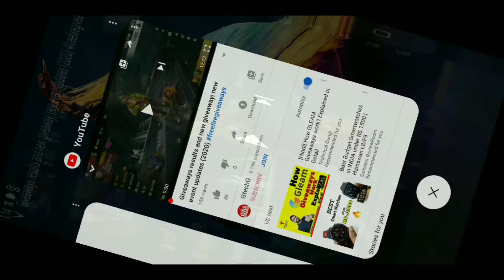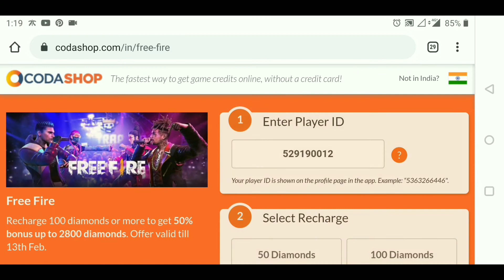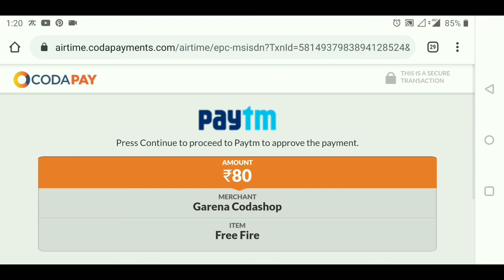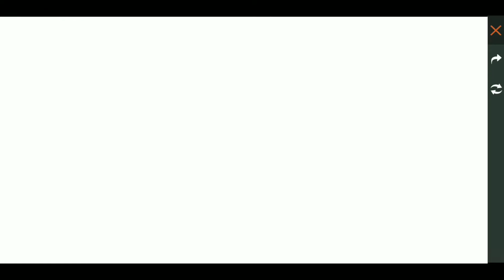Giveaway result and new update (2020)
Hi everybody.
KOUN BANEGA BOOYAH KA PATI.
This is Dharmesh from GTECHG. I stay in Mumbai. I've played ancient age saga games, xena, god of war, matrix and many more. Now we are doing live streaming of FREE FIRE, PUBG and many more in future. Playing all games in Bollywood style. You won't go from here without smile on your face.

Game Name: SHREEMANGMR

PUBG game
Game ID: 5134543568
Game Name: MahaRudraa

Game Name: SHREEMANGMR

name: MAHARUDRAA

CYBER HUNTER
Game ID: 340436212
Name: MAHARUDRAA

PUBG game
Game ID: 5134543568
Game Name: MahaRudraa

Game Name: MahaRudraa

Or
PAYTM: